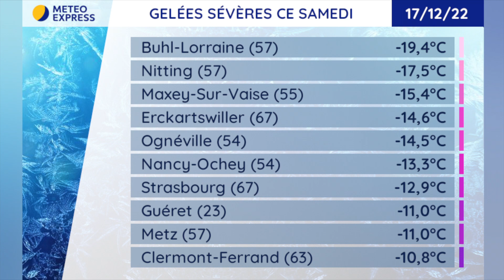Bulletin météo du Samedi 17 Décembre 2022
Le bulletin météo du Samedi 17 Décembre 2022
Présentation : Alexandre SLOWIK